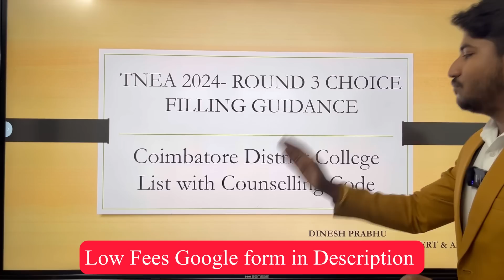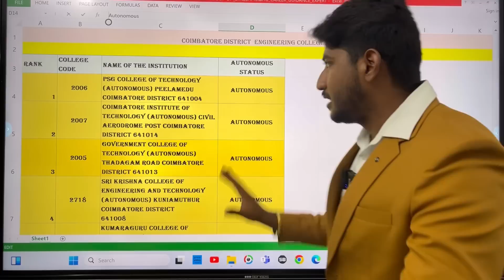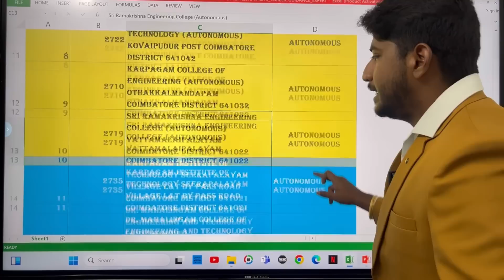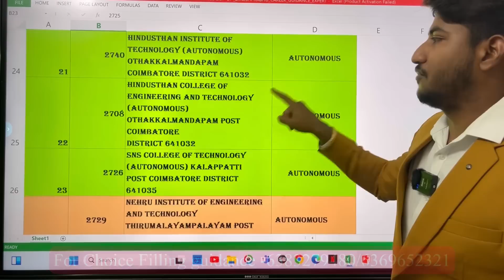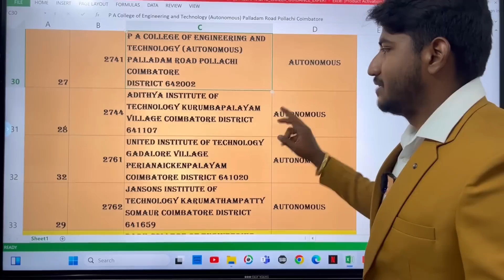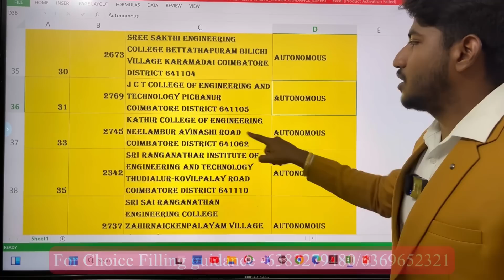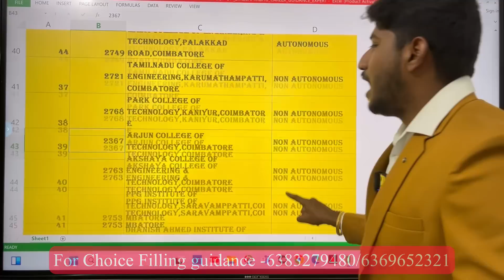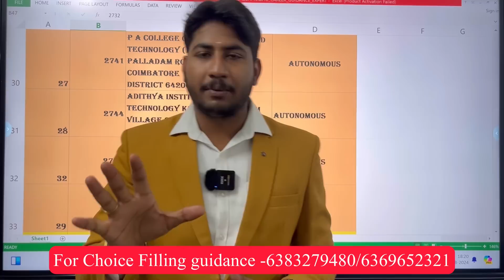🔴Round 3 Choice Filling List for Coimbatore District|141.9-77.5 Cutoff|Low Fees Colleges|TNEA 2024